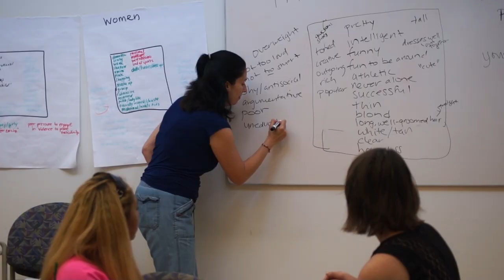Gilda Slifka Internship Program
The Hadassah-Brandeis Institute accepts six undergraduate and two graduate students with a demonstrated interest in women’s studies, Jewish women’s studies or topics related to Jewish women/Jewish gender issues around the world to participate in our paid residential internship program. Applications are accepted from students attending universities in the U.S. and abroad.